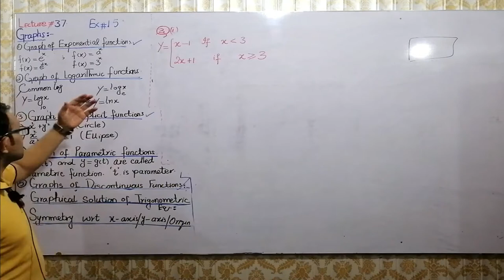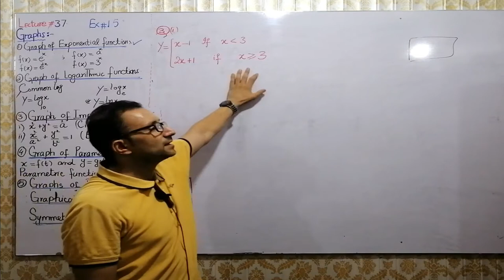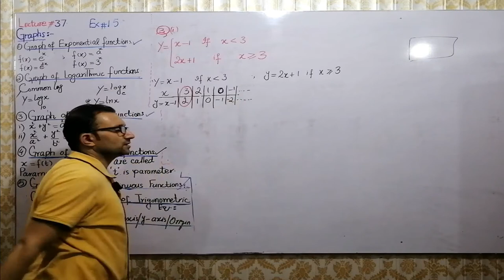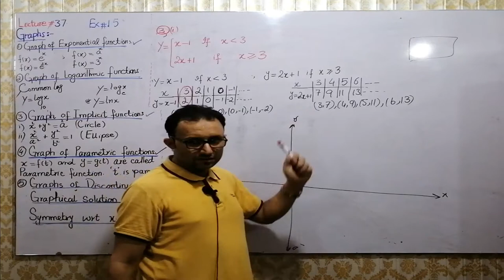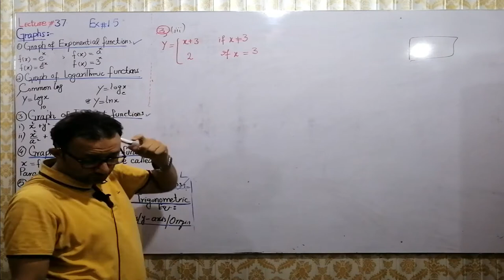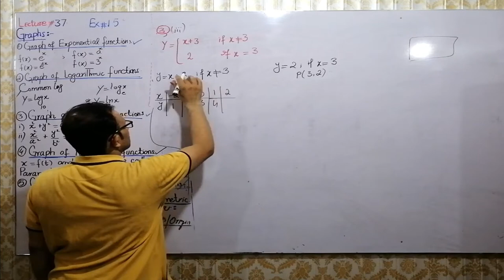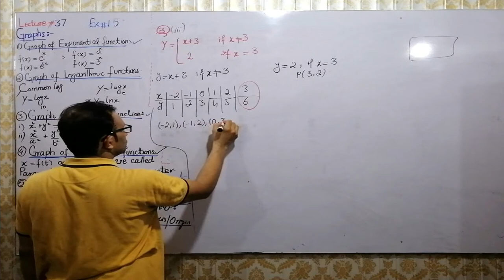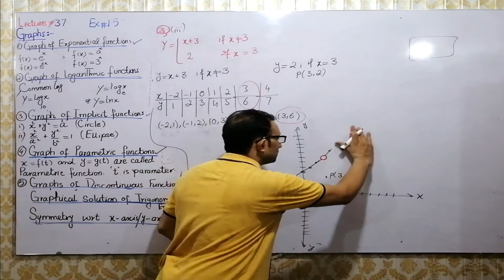Lecture#37: 2nd Year Mathematics, Ch#1, The functions and limits. Topic:The Graph Ex#1.5,Q#3(i,iii)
Hello students,Hope you are fine.In this lecture,you will draw graph of piecewise function which is some  discontinuous and sometime continuous  at some of x.it is very easy but have to follow some steps. In graph the important elements are table, ordered pairs, plotting the ordered pairs on graph paper and at the end join the points and get required figure. Actually graph tells us a systematic information about the piecewise function.Either it continuous or discontinuous.For graph of linear function is straight line while graph of quadratic function is parabolic. I assured that after watching my lecture you feel the sketching of graph is very easy.it is very important topic. According to examination point of view it is not important but in higher mathematics and in practical notes book it is compulsory.
Stay bless.